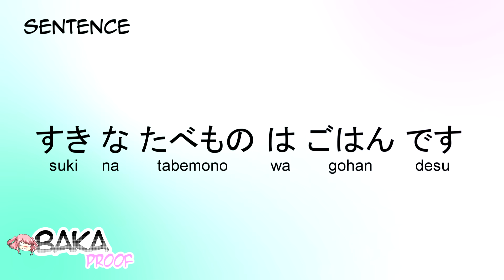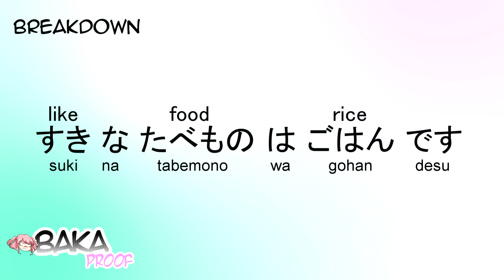Learn Basic Japanese Through Love Live! School Idol Project - Hanayo's Favorite Food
➢ Common Japanese Collocations
➢ Japanese Sentence Patterns
➢ Handbook of Japanese Verbs
➢ The Ultimate Japanese Phrasebook
➢ Pocket Japanese Dictionary